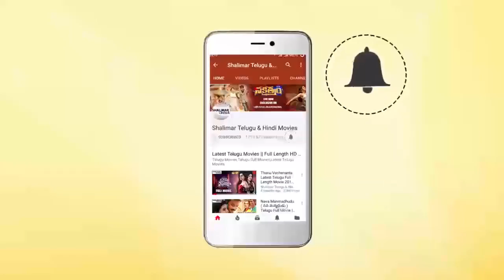Srihari & Manchu Vishnu Hilarious Comedy Scene || Funny Comedy Scenes || Shalimarcinema